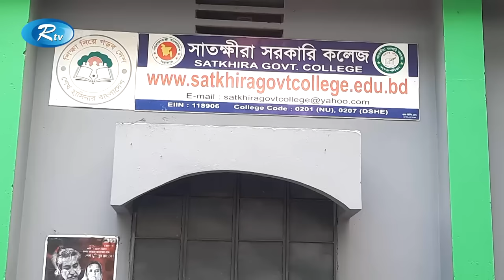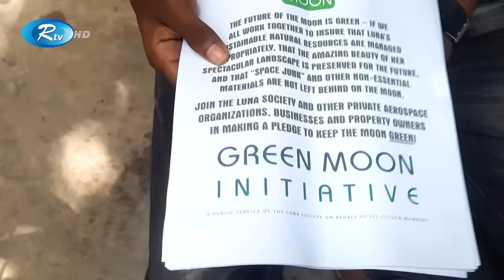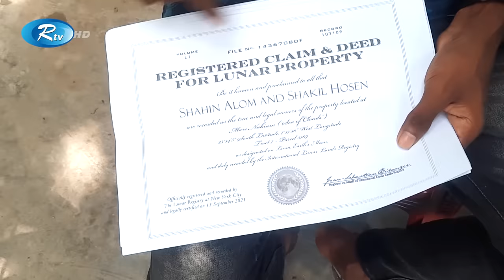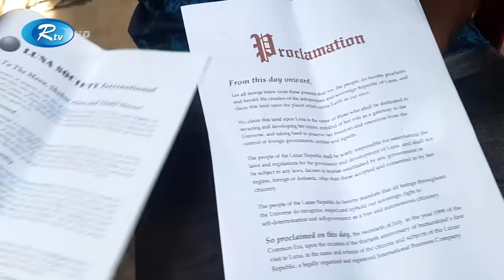মাত্র ৫৫ ডলারে চাঁদে জমি কিনলেন সাতক্ষীরার দুই তরুণ! | Moon Land Buying | Rtv News